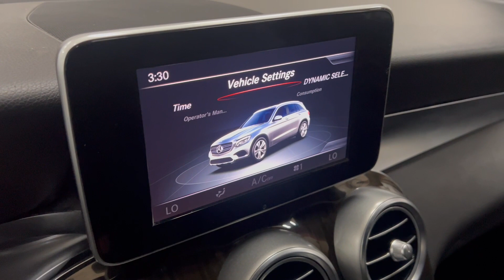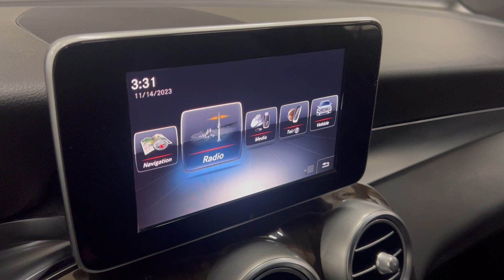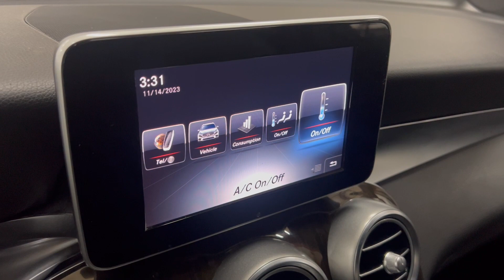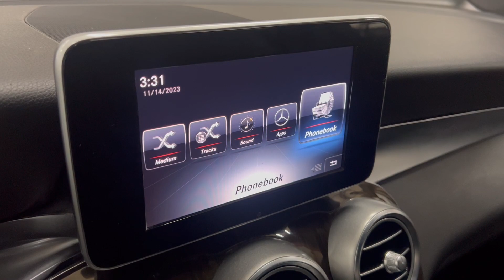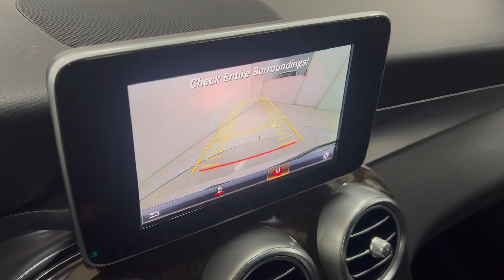2017 Mercedes Benz GLC300 4MATIC AWD Luxury SUV - 241 Horsepower 2.0L I4 Turbo - For Sale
Have a look at this Super Clean, Adult Owned, Serviced, Accident Free, & Non Smoker 2017 Mercedes Benz GLC-Class GLC300 4MATIC AWD Luxury SUV with Polar White Exterior Paint over Black Interior Upholstery. This Mercedes Benz is Equipped with a 241 Horsepower 2.0L I4 Turbocharged Engine Coupled with 9-Speed Automatic Transmission.

Services done by TX Auto Group Service: Vehicle Inspected, Air Filter Replaced, Oil & Filter Changed, New Oil Pump Installed, Timing Chain Serviced, Four Brand New Tires Mounted & Balanced, all fluids checked & topped off if needed.